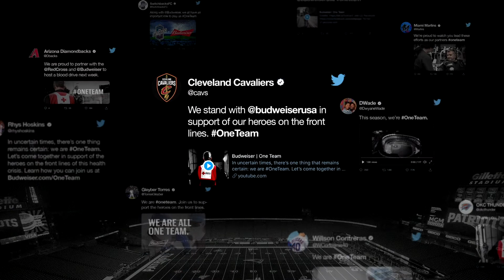Budweiser - One Team Case